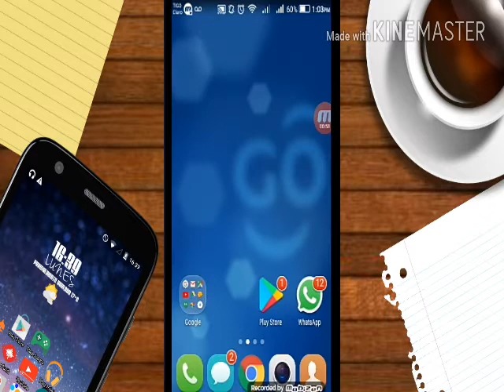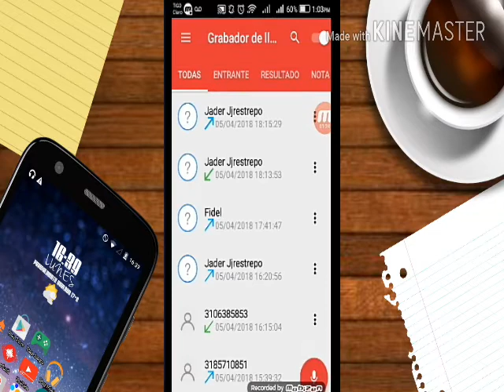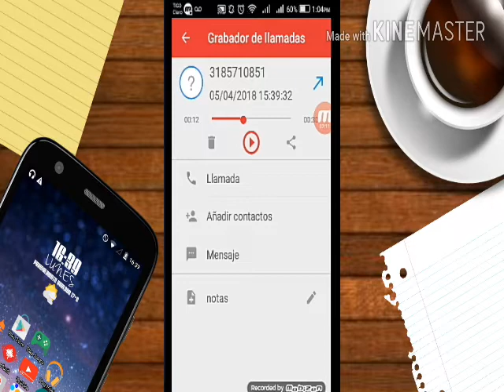Grabador de llamadas el mejor (2018)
link para descargar apk